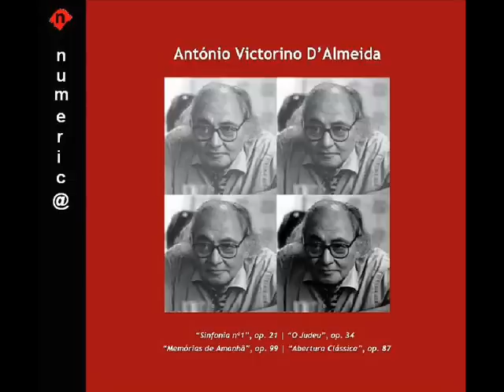Sinfonia n 1 Op21 Antonio Victorino d'Almeida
1º andamento